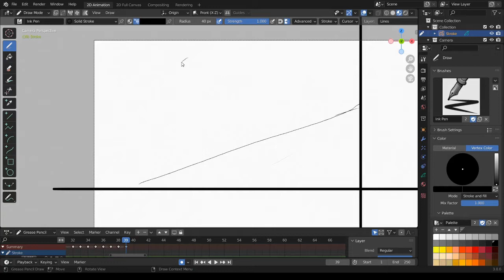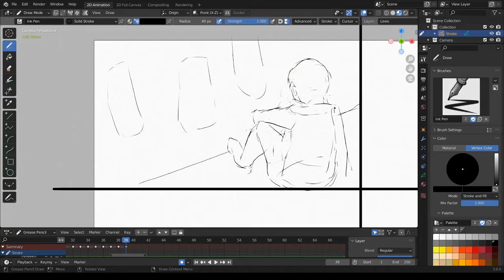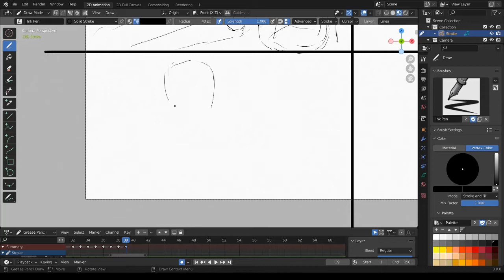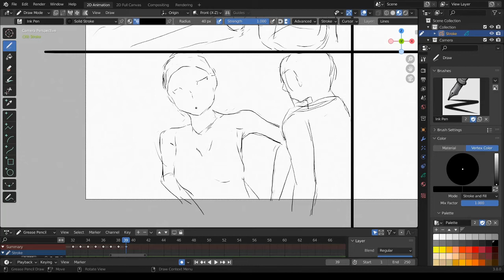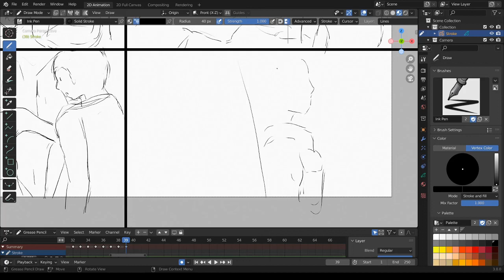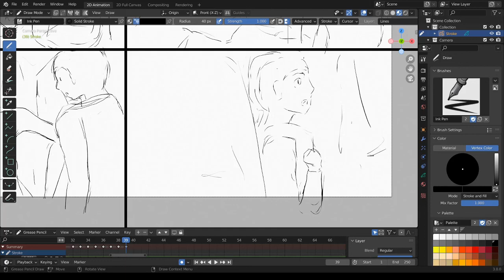[Blender 3.0] Gesture Drawing - 85 [Grease Pencil]